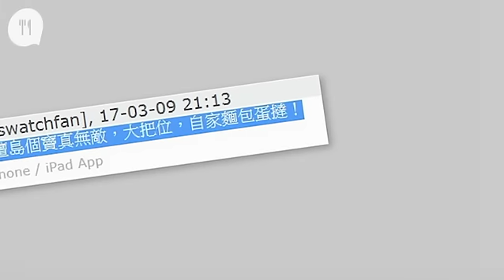21年中環檀島結業在即 打工仔蛇竇又少一個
以酥皮蛋撻最聞名的中環檀島咖啡餅店，開業已21年，因租約期滿將於本月18日結束營業。但要吃到蛋撻，中環區還有其他好選擇。見到前港督彭定康，自然想起蛋撻老字號泰昌，在1954年開業，2007年被稻香集團買入股權後，積極開設分店，現時股權已增至80%，但仍公認中環店最有水準，雖然賣的是曲奇皮，但較其他店的蛋撻皮鬆化，沙翁與菠蘿包亦是招牌之一。